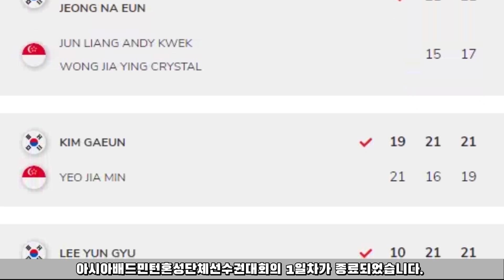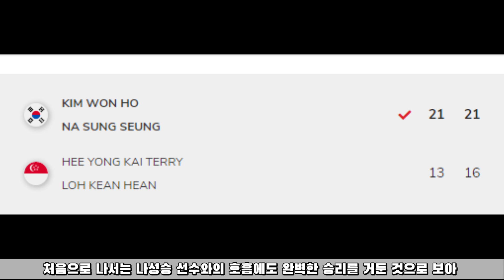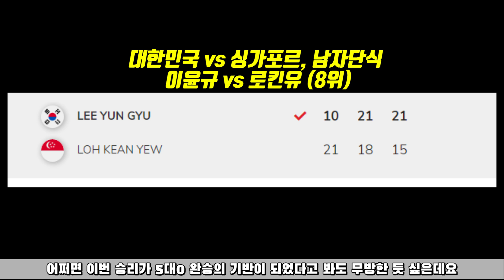238위 이윤규, 8위 로킨유 잡아내며 이변! 2023배드민턴아시아혼성단체선수권대회 1일차 결과정리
2023 배드민턴 아시아혼성단체선수권대회 경기 일정

2월 15일 오후 2시 - 대한민국 vs 우즈베키스탄

2월 16일 오후 2시 - 대한민국 vs 중국

선수들에게 많은 응원과 관심 부탁드립니다!!